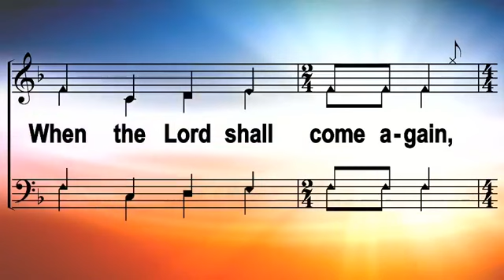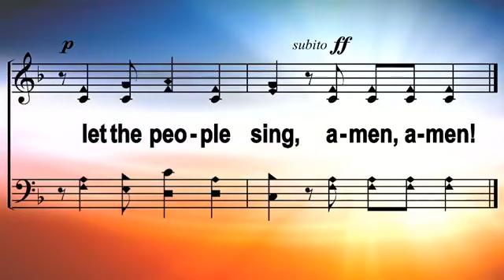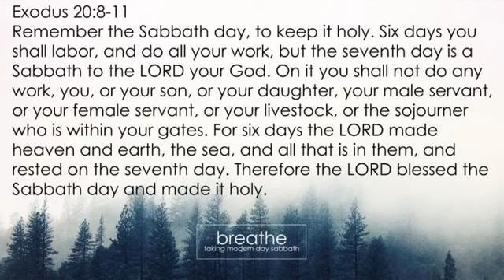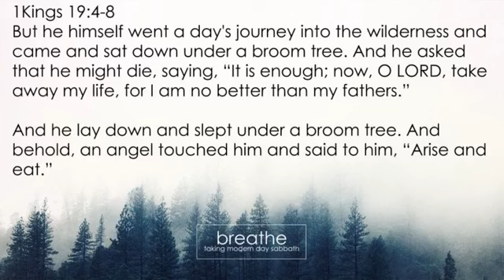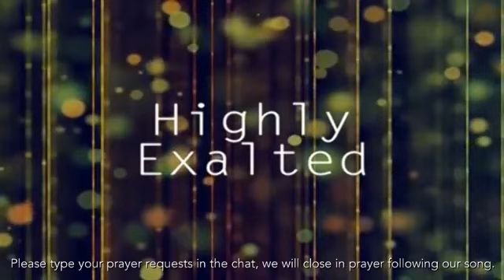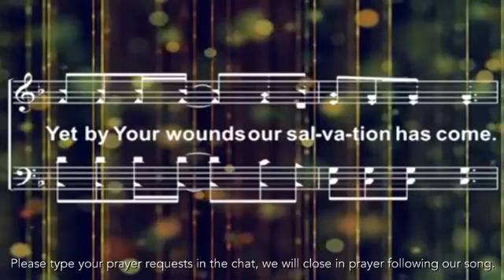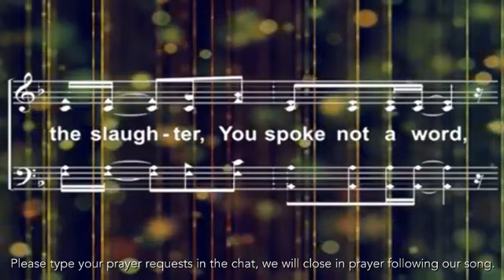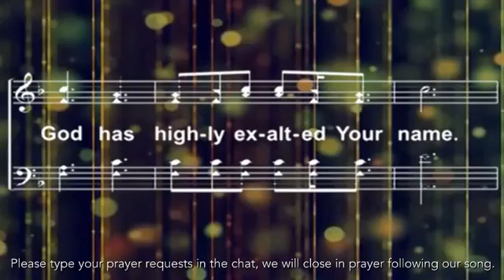Sunday Assembly 4-5-20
Thanks for joining us this morning from your homes for our church gathering! Today we want to take a moment to breathe during this crazy new life we are in.